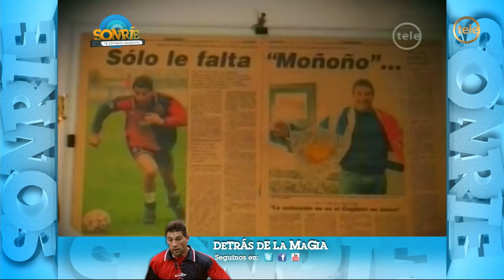Fabián O'Neill en Sonríe / 1